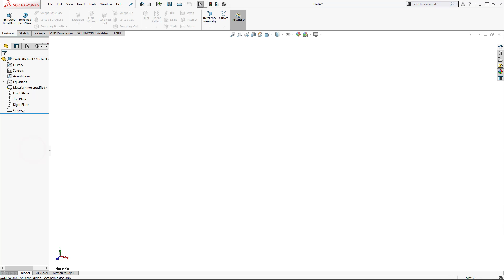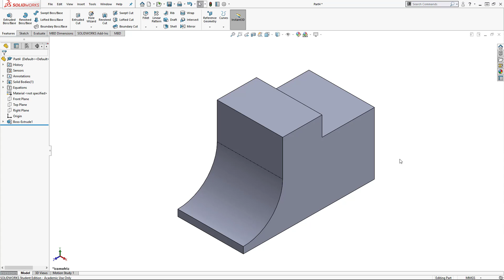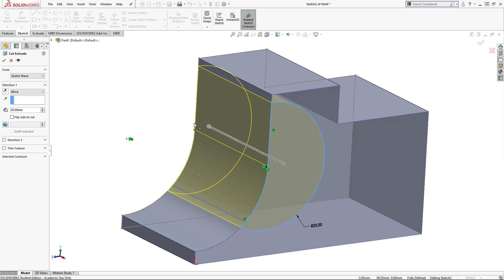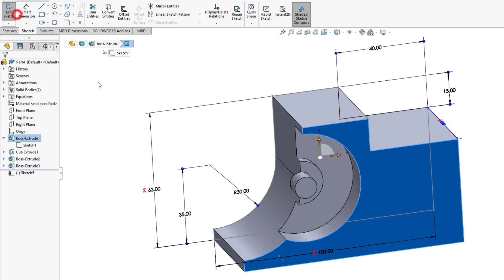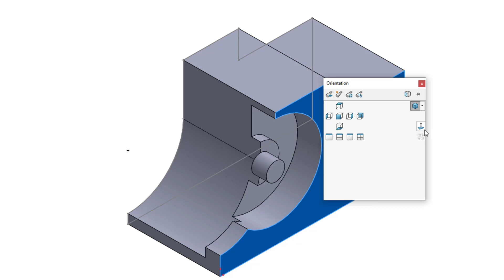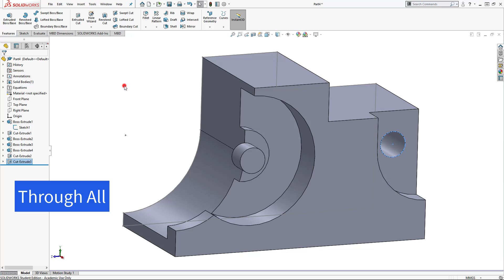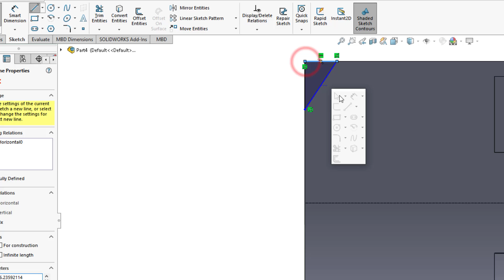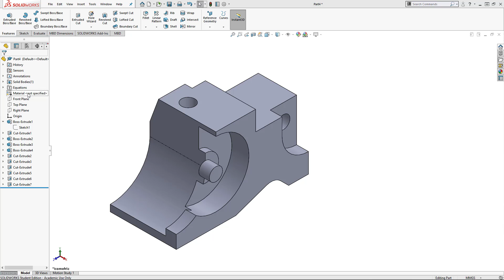SolidWorks CSWA Exercise - Advanced Parts IV - Problem 4 (No Audio)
Mechanical Engineering
Class use only